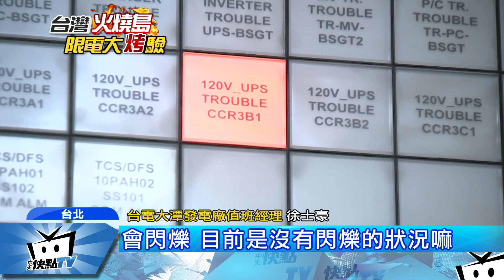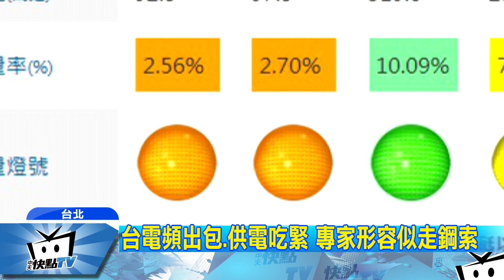20170809中天新聞 紅轉橘！用電量未再飆高 供電驚險過關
8號差點就要亮出限電黑燈，經濟部與台電，為此力拚三部新機組，在上午併聯發電救火，儘管大潭電廠7-1號機，一早就出包，未能成功併聯，但在大林新一號機提供20萬瓩，加上用電量比昨天減少，今天備轉容量率回升，燈號也從紅燈變成橘燈，驚險過關，但未來幾天，依舊是高溫天氣，有可能又轉為紅燈，台電不敢掉以輕心。